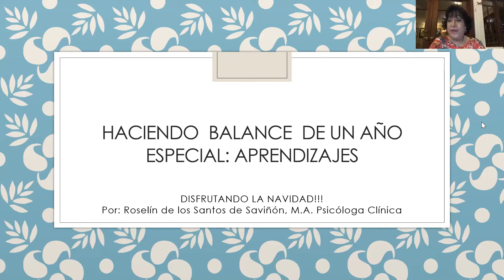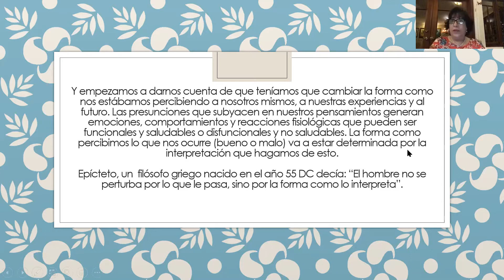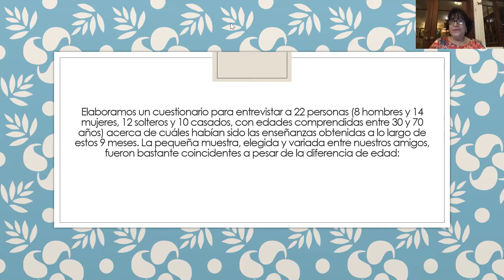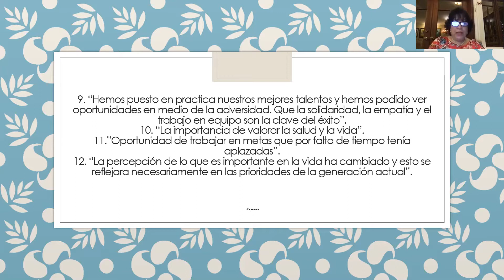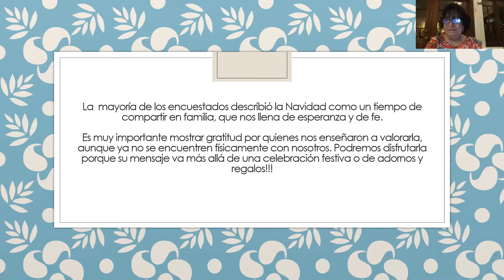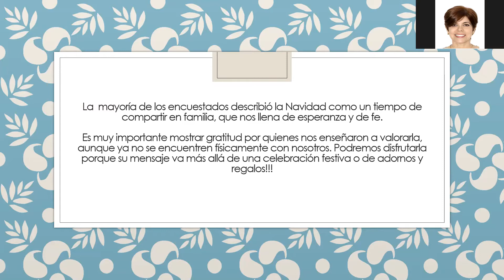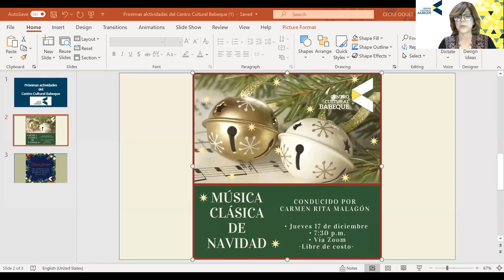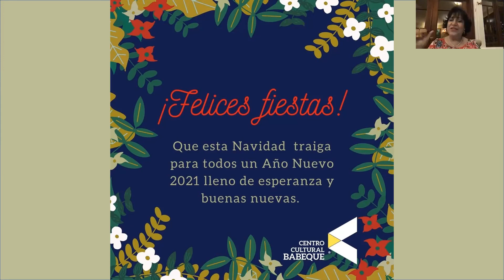Pasando balance al 2020: Aprendizajes / Disfrute de la Navidad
Este año tan especial nos ha traído retos y pérdidas, pero también muchos aprendizajes. Reconocerlos puede ayudarnos a disfrutar mejor de la Navidad.